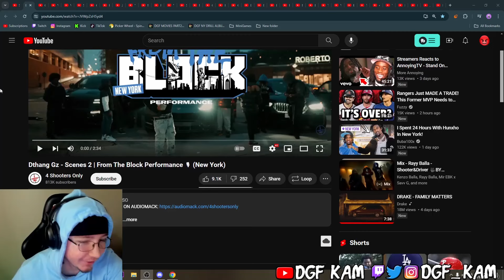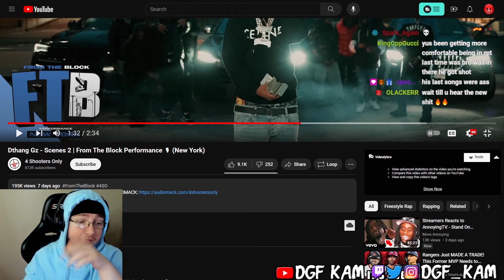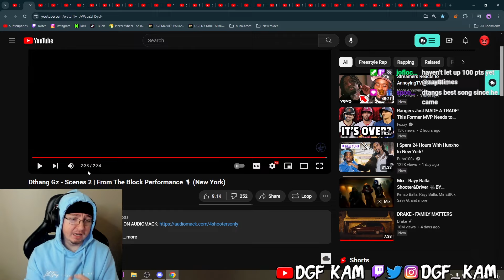DGF Kam Reacts to Dthang Gz - Scenes 2 | From The Block Performance 🎙 (New York)